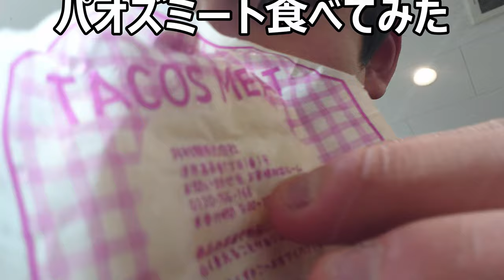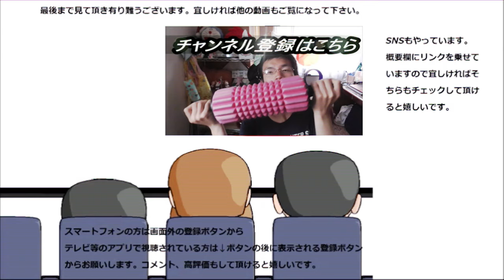ファミリーマート パオズミートを食べてみた。今日は少し刺激的に～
ファミリーマート　パオズミートを食べてみました。只の肉まんとはやっぱり違う～少しピザっぽい？でもピザとも違う～
贈り物は此方まで↓
〒153-0042